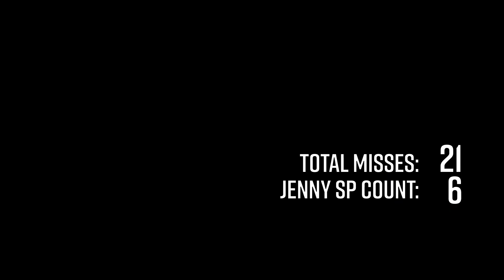Jenny is weak?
Poor LXY